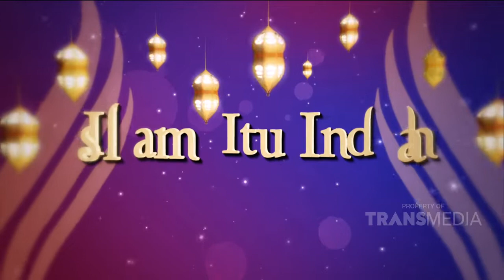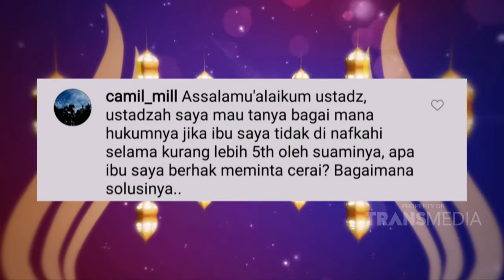ISLAM ITU INDAH - Petaka Dalam Keluarga (30/7/19) Part 2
TAYANG SETIAP HARI PUKUL 05.00 WIB